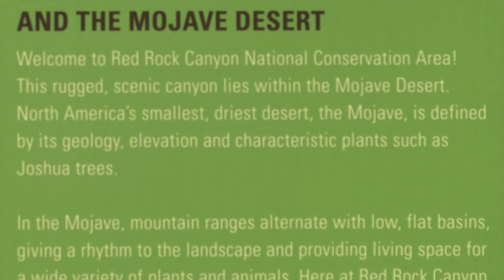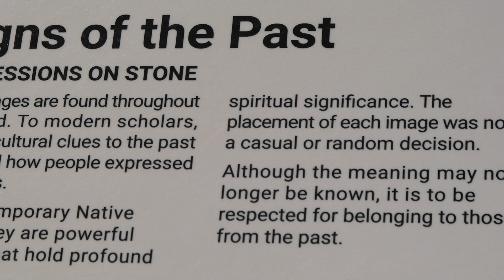Red Rock Canyon, Las Vegas, Nevada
The Red Rock Canyon National Conservation Area in Clark County, Nevada, is an area managed by the Bureau of Land Management. It is about 15 miles (24 km) west of Las Vegas, and is readily seen from the Las Vegas Strip.

The conservation area showcases large red rock formations: a set of sandstone peaks and walls which were formed by thrust faults including the Keystone Thrust. The walls are up to 3,000 feet (914 m) high, making them a popular hiking and rock climbing destination.
The highest point is La Madre Mountain, at 8,154 feet (2,485 m).